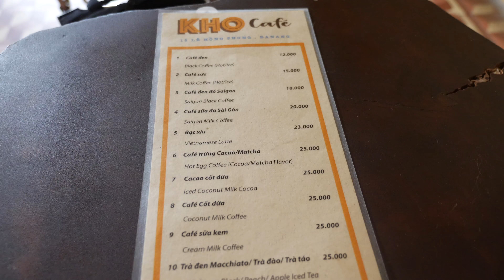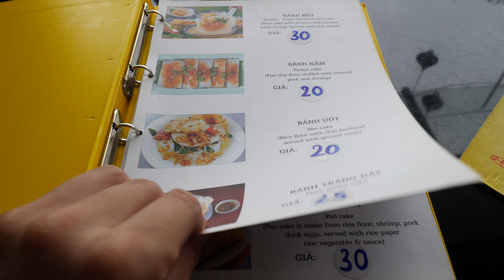EPIC Egg Coffee In Da Nang + Vietnamese Crispy Pancakes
Da Nang, the city is most likely to end up in a top 10 must-visit cities list pretty soon I'm sure. It's a beach town in Vietnam that mostly gets young backpackers coming through and a lot of Korean tourists for some strange reason. This is where I live now and I'm so excited to show everyone what it has to offer. First, let's start with egg coffee and crispy pancakes.

Egg Coffee, Cà phê trứng ₫25,000 ($1.05)
Young Coconut ₫25,000 ($1.05)
Cao lầu ₫25,000 ($1.05)
Crispy Vietnamese Pancakes, Bánh xèo ₫30,000 ($1.30)

Let's link up guys!